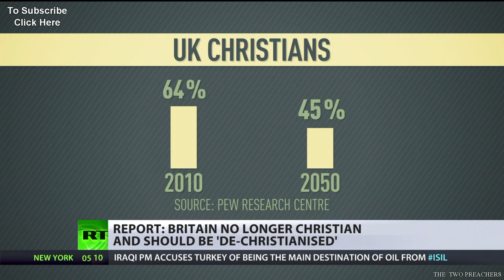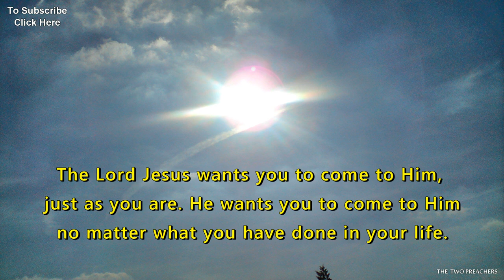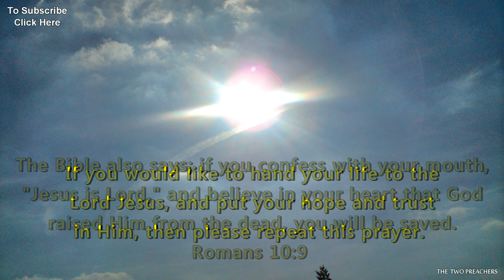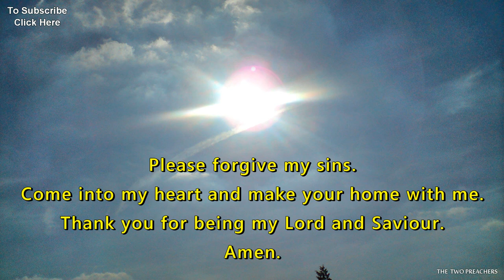REPORT: Britain is NO longer a Christian country - End Times Signs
Founder of English Democrats Party, Robin Tilbrook, says the UK has always been a Christian country, while Muslim political commentator Mo Ansar argues there are many different religions in Britain nowadays that are entitled to representation.

Britain is not a Christian country anymore, according to two-year study, headed by a retired senior judge Baroness Butler-Sloss. Her report on the place of religion in the UK showed a drastic decline in the number of Christians in British society. It also suggests Christianity should be removed from British public life and for a greater voice to be given to other faiths and non-religious views.

►Support Us◄ Please click on the following *You do not need a Paypal account to support us - Thank you*

►Read the Bible in 1 year - We strongly recommend you sign up to Bible Gateway, it only takes 10-15 mins a day. It's a must!!

end անգամ eindtye herë fund أوقات النهاية son dəfə end aldiz канец святла শেষ বার kraj puta крайни пъти အဆုံး အဆ fi dels temps
अंत समय  结束时间 koncové časy fim dos tempos
sluttidspunkter ori end lần cuối кінець світу bitiş süreleri fin de los tiempos конец света loppuajat koncové časy temps de fin έσχατους καιρούς крај пута Endzeit פעמים הסוף akhir zaman befejezési időpontok lokatími 終わりの時 종료 시간  ເວລາທີ່ສຸດ
pabaigos laikas крајот пати akhir zaman अन्त समयमा ਅੰਤ ਵਿੱਚ ਵਾਰ
เวลาสิ้นสุด  sluttider زمان پایان

Jesus Jezusi `Isà عيسى  Yasū`يسوع Chesús ܝܫܘܥ Isho  Հիսուս Hisus İsa Ісус Isus Езус Yezus যীশু  Jezuz Jesús 耶稣  耶穌 Yēsū Yèh-sōu Yesu Isus Ježíš Jezus Jeesus Jesús Hesús Hesukristo JeesusJésus Xesús Jisu იესო Ieso   Ιησούς Iisoús Jezi Yesu Jesu  Yeshu ישו Yeshua יֵשׁוּעַ Yexus Jézus JesúsYesus Isa Íosa Gesù イエス Iesu /イエズス Iezusu /ゼス zesu ゼズス zezusu Kirishitan  Иса Isa  예수 Îsa  Jēzus Gesû  Zjezus  Jėzus Gesü मराठी-Marathi येशू  ഈശോ Isho യേശു  കോശി Koshi
Jasus Ġesù Gèsù Jésus Jèsus Gesù  Jezus Isus иисус Iisus Gesùs Исус ජේසුස් වහන්සේ  Wahanse  Ìosa Ježiš Исо இயேசு  เยซู   İsa Ісус یسوع Jesu Giêsu  Iesu Yoruba Jesu uJesu